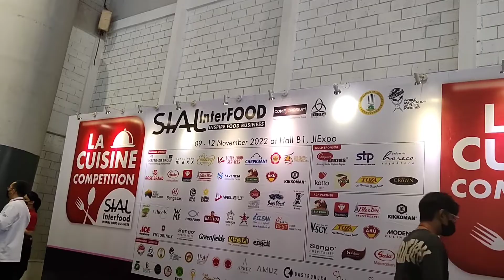Day 4 (Last Day) LaCuisine Competition SIAL InterFOOD Jakarta 2022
Chef Judges Jakarta Trip